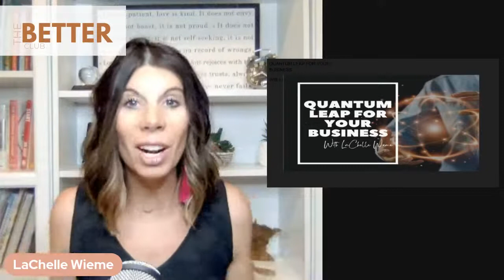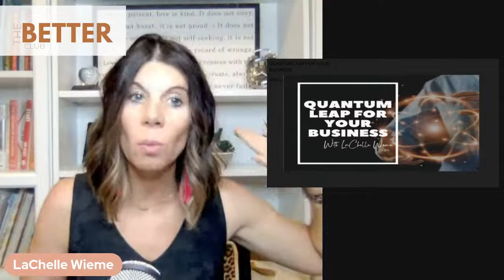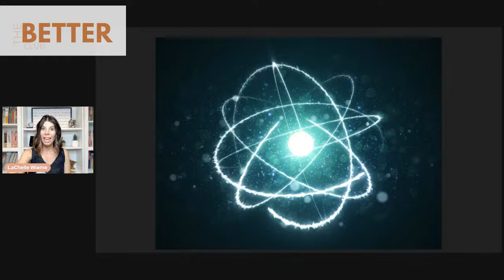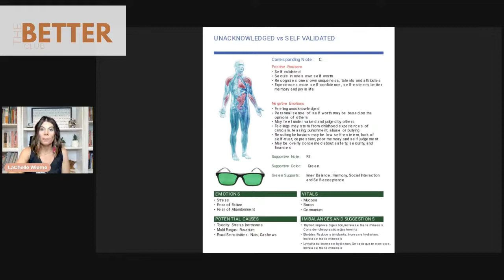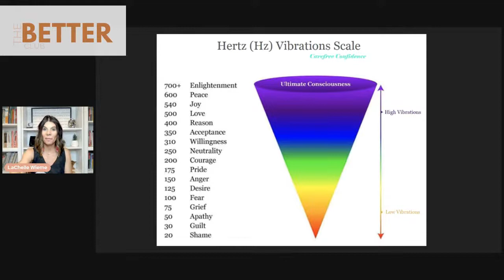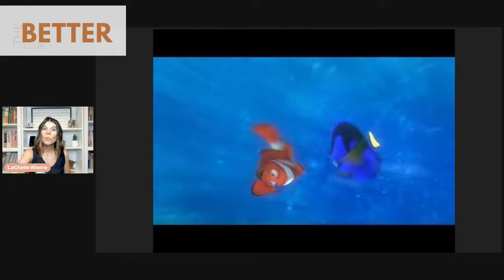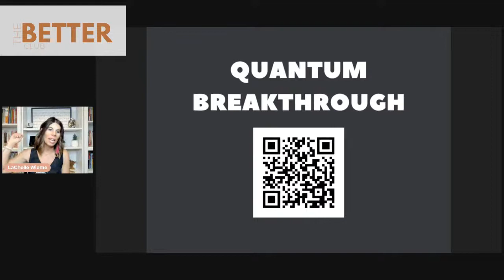HOW TO CREATE A QUANTUM LEAP IN YOUR BUSINESS